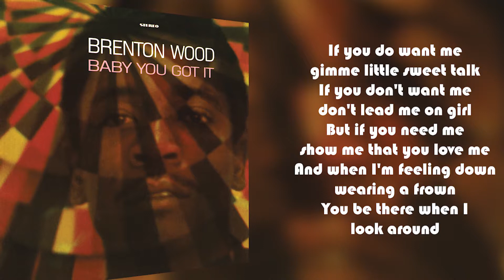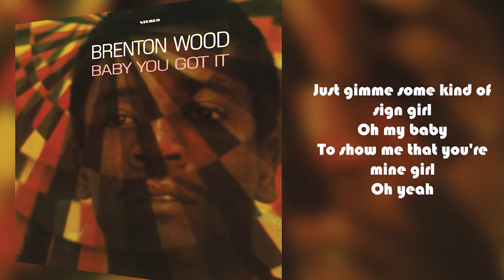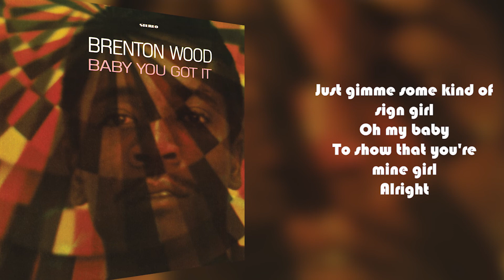Brenton Wood - Gimme Little Sign from Baby You Got It (Lyric Video)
Brenton Wood arrived on the scene in 1967 with the back-to-back hits “The Oogum Boogum Song” and “Gimme Little Sign” that would carry the then Compton resident from a regional Southern California artist to an International sensation. During his prolific period with the short-lived independent label Double Shot Records, Brenton would cut eleven 45s and release the studio albums Oogum Boogum and Baby You Got It, creating a unique blend of contemporary pop soul and throwback doo-wop ballads that resonate to this day.  The Hollywood based Double Shot Records roster would also include garage-rock icons Count Five, doo-wop faves The Bagdads, Kent & The Candidates (who would also serve as Brenton’s studio/touring band) and San Francisco legend Bobby Freeman.

It's hard not to hear Brenton Wood's biggest hit, "Gimme Little Sign," and not be convinced that it very well might be the greatest single ever cut. It relies on no one thing -- the song is slinky, surprising, and seductive, blessed with a perfect production (the organ break in the middle is positively, eerily beautiful) and a wonderful, understated performance by Wood, who proves with his smooth, sure-handed delivery that he is one of the finest soul singers of his generation. – All Music